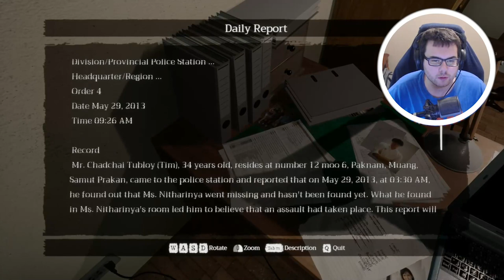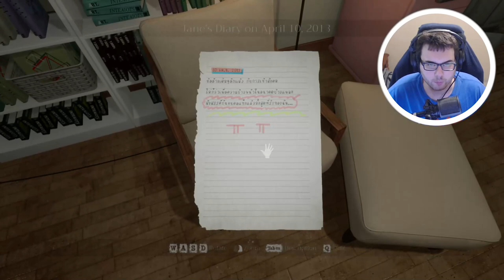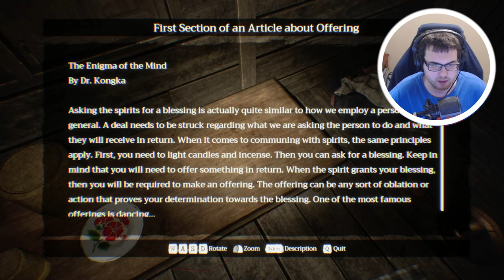Oh we got ZOMBIES in Home Sweet Home NOW?! [Home Sweet Home Ep.2]